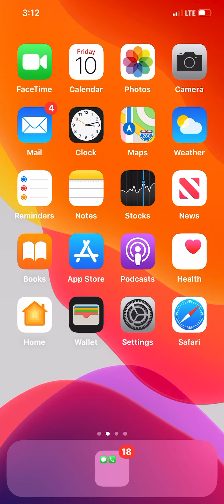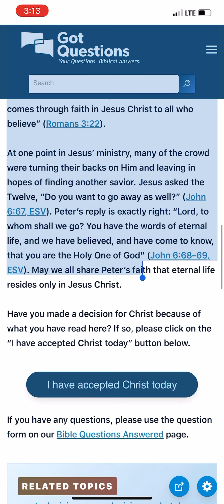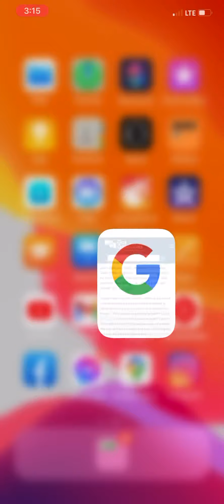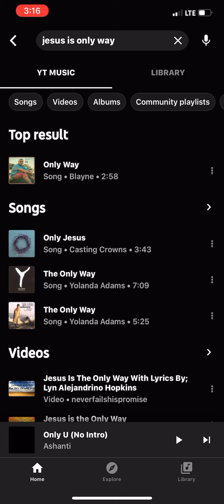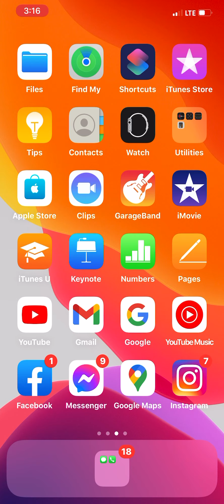iPhone cool tools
I bought iPhone pro max 11